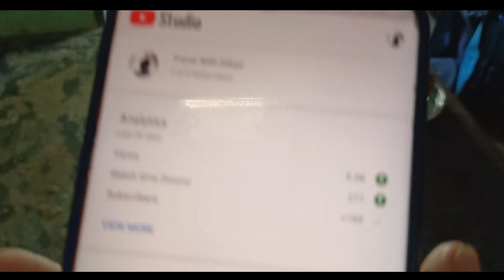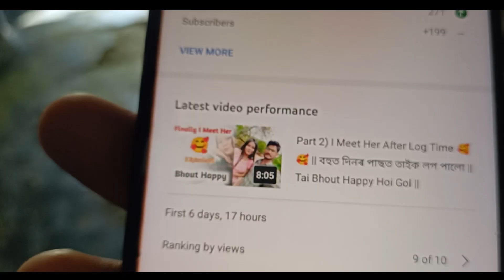সৰুপথাৰ KBHS স্কুলঅত আজি মই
Dkp Assam Official present _

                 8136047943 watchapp